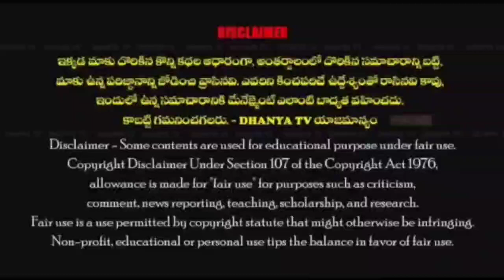రాబోయే ఎన్నికల్లో CM జగన్ ను మరోసారి ముఖ్యమంత్రిని చేసుకోవాలి..కార్యకర్తల సమావేశంలో MLA రాచమల్లు